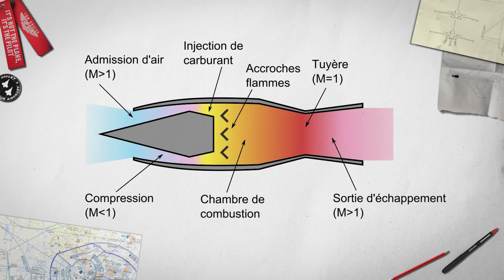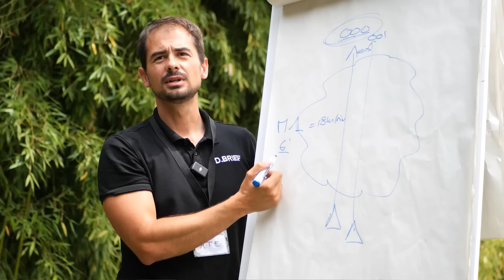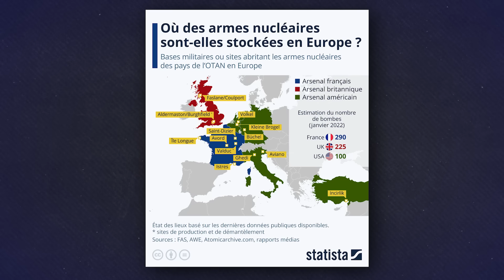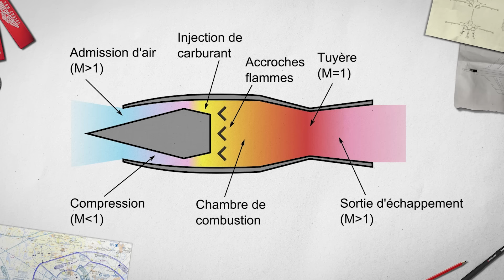UN RAFALE TIRE UN NOUVEAU MISSILE NUCLÉAIRE : LA FRANCE RÉNOVE SON ARSENAL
Bonjour à tous, bienvenue dans cette nouvelle vidéo. Nous allons revenir sur l'arme nucléaire ASPMA-R qui a été testée récemment.

Fly safe !
"Até"

NOS RESEAUX

CHAPITRAGE :
00:00 INTRO
02:18 LES DIFFÉRENTES BOMBES NUCLÉAIRES FRANÇAISE
04:42 LES DIFFÉRENTES BOMBES NUCLÉAIRES AMÉRICAINE
06:39 STATORÉACTEUR
08:56 ANALYSE DE L'ESSAI
13:07 2 CENTS
14:34 OUTRO